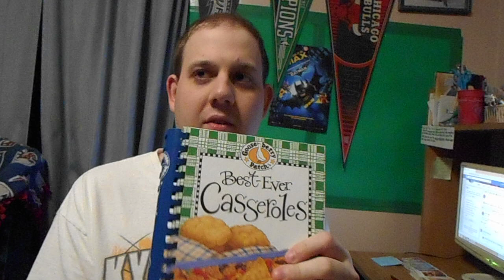Gooseberry Patch Best-Ever Casseroles Cookbook Review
I Am Now Going To Show You My Gooseberry Patch Best-Ever Casseroles Cookbook. it's full of every dish from Chicken to Pasta to Breakfast to Beef to Mexican and everything in between! and it's all made possible by the people and contributors to the Gooseberry Patch.